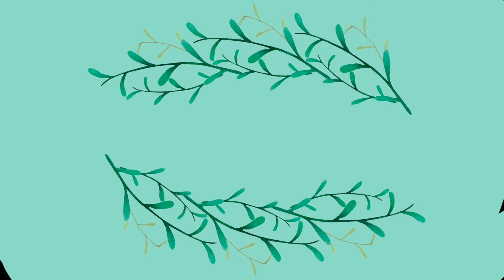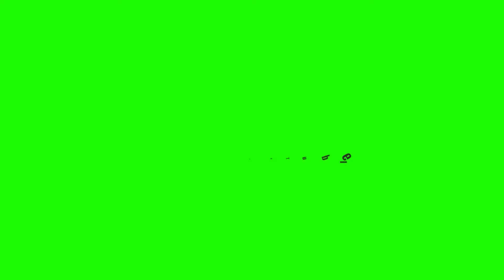А Нам Сегодня...123 года 🎂🍰 🥳/Мои Размышления...👩‍💻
А нам сегодня...123 года /Мои размышления.. А мне сегодня 6:0. Много это или мало? Наши фотографии из путешествий. Видео стран, можете посмотреть в плейлистах. Мои поздравления всем , кто родился в июле.Спасибо, что смотрите, комментируете и оцениваете. Всегда приду в ответ. Главное стол накройте. Рада новым друзьям, только с открытыми каналами.